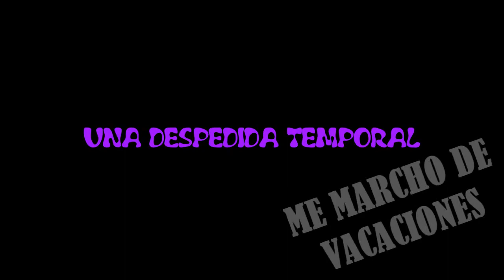Despedida temporal (me marcho de vacaciones)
¡me voy de vacaciones! asi que aqui teneis un video de despedida temporal. ¡Nos vemos en proximos videos!
¡y no te olvides de ver el resto de mis videos!